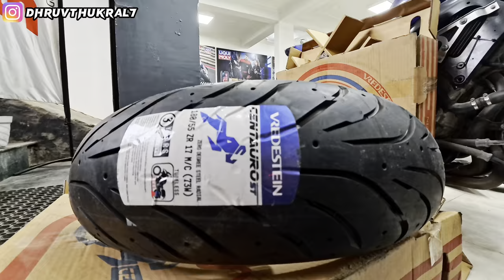Ninja 650 Service and Upgrade after 15,000km | Itna mota Kharcha hoga socha nahi tha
Ultimate Ninja 650 Service and Upgrade after 15,000km! 💨

Hey, fellow riders! 🏍️ Ripped Rider here, bringing you an inside look at the recent extensive service, tire change, and brake pads upgrade on my Ninja 650 after hitting that thrilling 15,000km mark! 🚀

In this video, I take you through the entire process at Motopit Garage, Gurugram, where they executed a top-notch service that, yes, came with a hefty price tag but was totally worth it! 🛠️ These guys know their stuff, and my Ninja 650 is running smoother and more powerful than ever.

But that's not all, folks! 🌟 I couldn't resist showing you the fantastic lineup of superbikes available at the Petroheadz showroom. If you're in the market for an upgrade, they've got the Ducati V4, Suzuki GSXR1000, Honda Fireblade 1000, and even the mighty Ninja 1000 up for grabs! 🏁

Petroheadz isn't just about selling bikes; they also offer incredible customization and modification services for your ride. 🎨✨ Want to make your bike stand out from the crowd? These guys can turn your vision into reality.

So, whether you're in the market for a new beast or looking to enhance your current ride, Petroheadz is the place to be. Don't forget to drop by Motopit Garage for your service needs; they have the skills to keep your machine in shape.

Ride safe, my friends! 🏍️💨

Chapters:
00:00 Intro
01:48 Petroheadz Showroom Superbike on Sale
04:38 Ninja 650 Service
07:00 Tyre Change
09:22 Total Work Done by Machanic
10:17 Stickers Installation
11:39 My Experience and Total Bill

Motopit Garage Gurgaon / Petroheadz Superbike Showroom :
Address: NH 8, Service Lane, near Transport Nagar, near Nitin Vihar, Nitin Vihar, Nahar Pur Rupa, Sector 33, Gurugram, Haryana 122001

Equipment Used:
Insta 360 One Ace Pro
Iphone 14 Pro
Capcut Editing Software